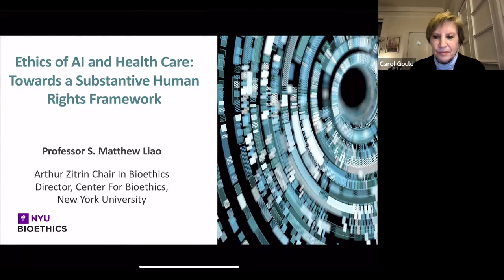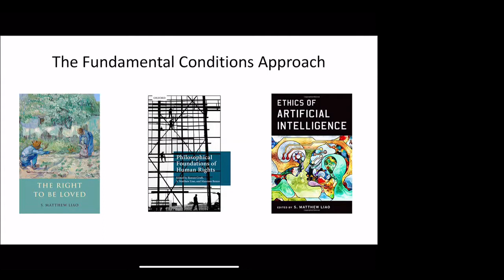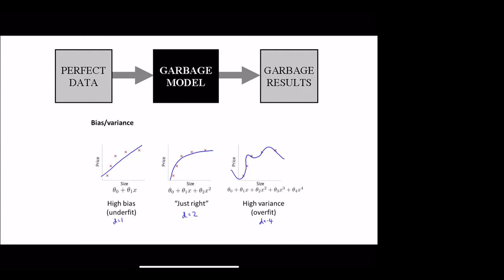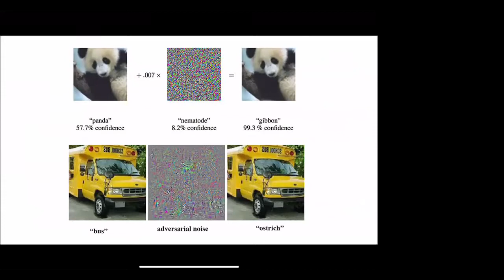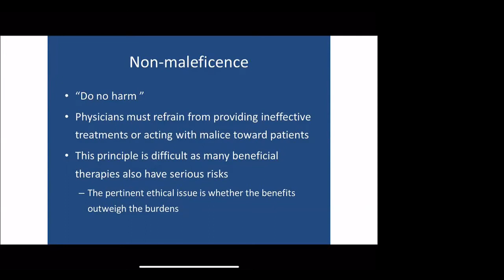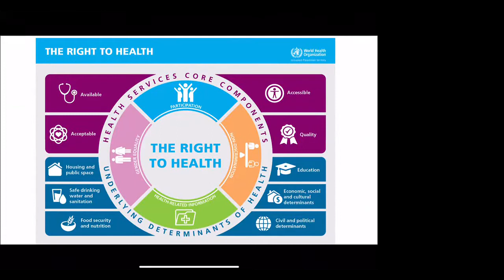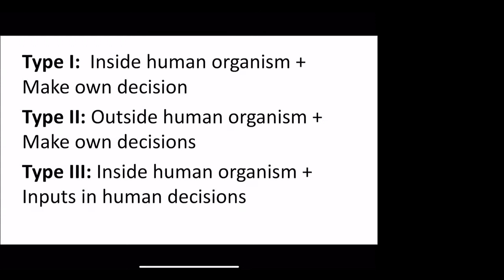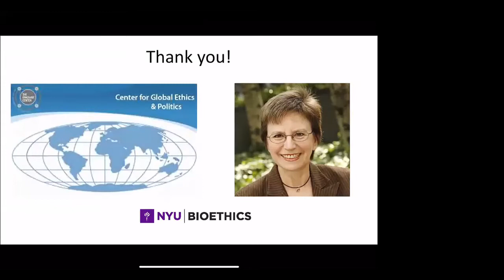Matthew Liao at CGEP, "Ethics of AI and Health Care: Towards a Substantive Human Rights Framework"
S. Matthew Liao is Arthur Zitrin Chair of Bioethics, Director of the Center for Bioethics, Professor of Global Public Health, and Affiliated Professor in the Department of Philosophy at New York University.

Abstract

There is enormous interest in using artificial intelligence (AI) in health care contexts. But before AI can be used in such settings, we need to make sure that AI researchers and organizations follow appropriate ethical frameworks and guidelines when developing these technologies.  In recent years, a great number of ethical frameworks for AI have been proposed.  However, these frameworks have tended to be abstract and not explain what grounds and justifies their recommendations and how one should use these recommendations in practice.  In this paper, I shall propose an AI ethics framework that is grounded in substantive, human rights theory and one that can help us address these questions.